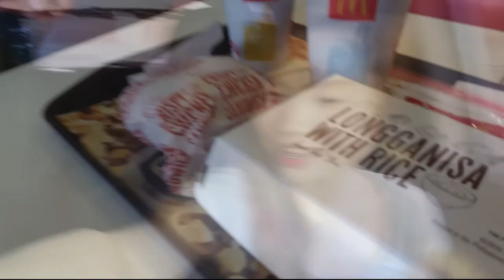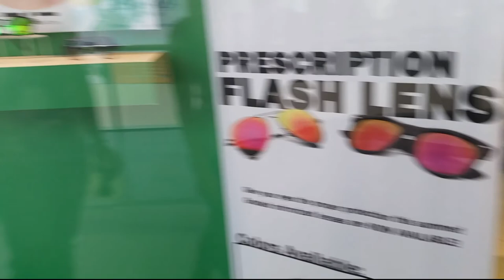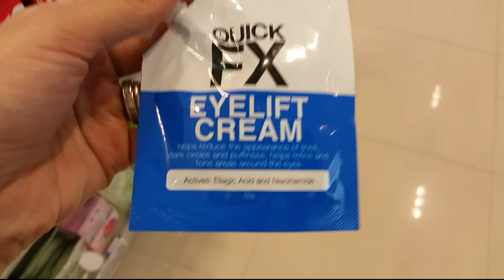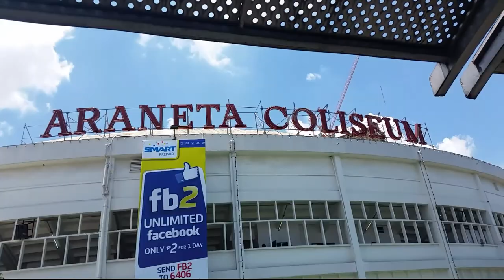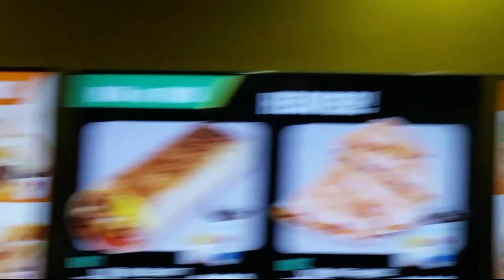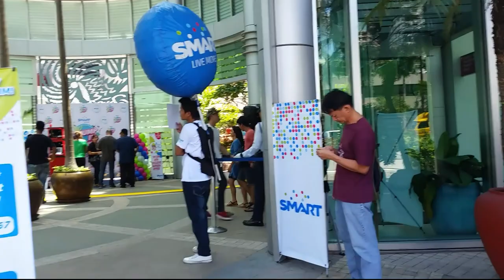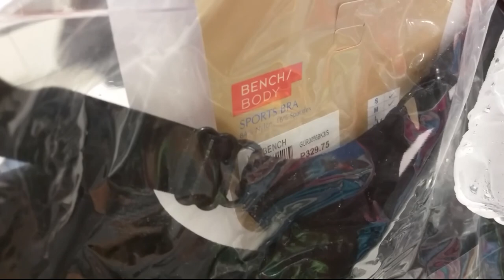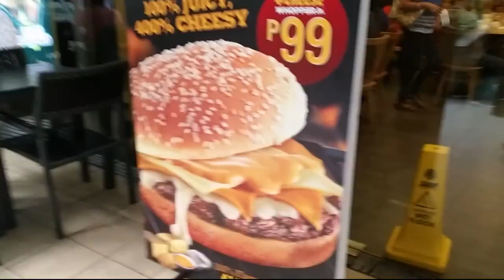Vlog #57 MOA-GATEWAY-MOA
Camera-samsung s5
Editor-kinemaster

Debbie heinzvlog
Angel's shop -debbie